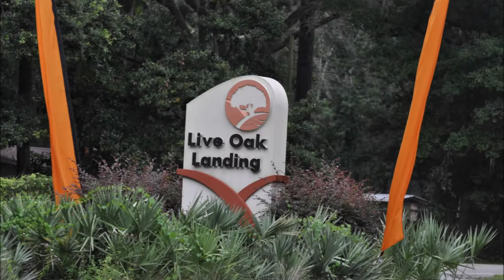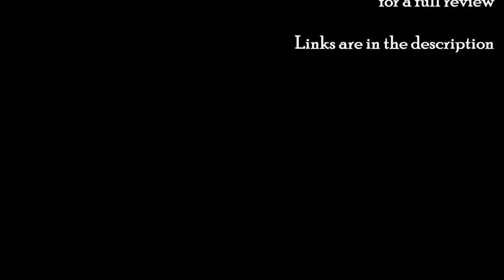Live Oak Landing , Freeport FL - Family VLOG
Teaser trailer of our trip and review to Live Oak Landing in Freeport, FL. Complete review will be posted later this week on our website under "Campground Reviews".

-CLV3